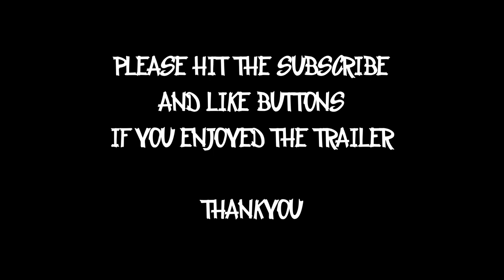MICHAEL BAILEY, DENMEAD FARMER (TEASER TRAILER)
SHORT TRAILER SHOWING A GLIMPSE OF WHAT TO EXPECT IN THE UPCOMING FEATURE LENGTH FILM DUE OUT EARLY NEXT YEAR.